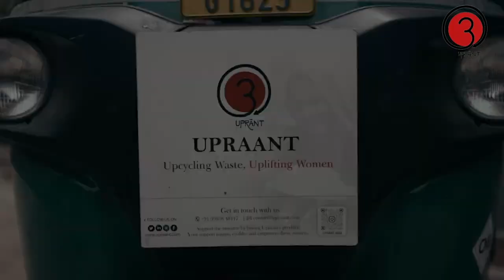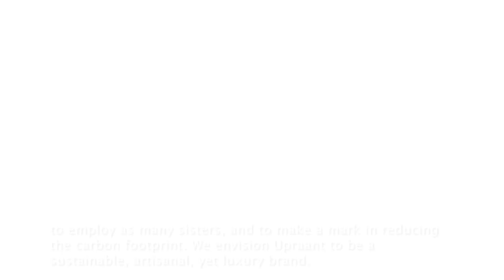Upraant Foundation Documentary (upraant_india)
“EMPOWERING WOMEN: UPRAANT’S JOURNEY OF TRANSFORMING SLUM DWELLING WOMEN TO SELF SUFFICIENT WOMEN”
It's hard to imagine the struggles that rag pickers go through on a daily basis to make ends meet. The physical and mental toll that comes with this work can be overwhelming, especially for women who are already facing societal and economic challenges. Therefore, Upraant has made it its mission to change these women's lives for the better.

Upraant has been tirelessly working to provide training, resources, and support to underprivileged women who were previously rag pickers. Through our efforts, these women have been able to acquire new skills and knowledge that have enabled them to break out of the cycle of poverty and become self-sufficient.

This video depicts Upraant's journey of empowering these women and the generous efforts of various organizations and volunteers who have joined hands with us to make it all possible. It showcases the various training programs, workshops, and initiatives that Upraant has undertaken to provide these women with a brighter future.

Through their hard work and dedication and a little support these women have gained themselves a chance to dream, to learn, and to create a better life for themselves and their families. This video is a testament to the power of community, and the impact that can be made when people come together to support a worthy cause.

We extend our gratitude towards our supporters  @jeevantirth
Video Support : @gaj-aakritistudio1698
Edits: @AhdUniVideos for being part of the beautiful journey.

@gaj-aakritistudio1698 We can’t thank you enough for your support in making this documentary a reality!

This project has been a labor of love and we couldn't have done it without you. Your generosity and enthusiasm for this cause is the reason why we can proudly say that our documentary is now complete.

Let’s take this moment to express our sincere appreciation and deepest gratitude to everyone who supported us. You all have made an impact, and we wouldn't be here without you!